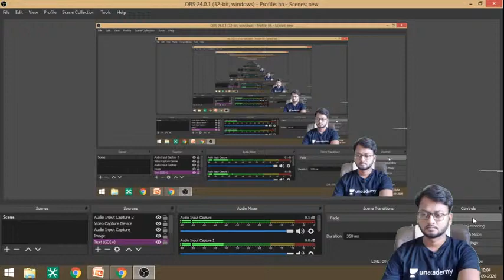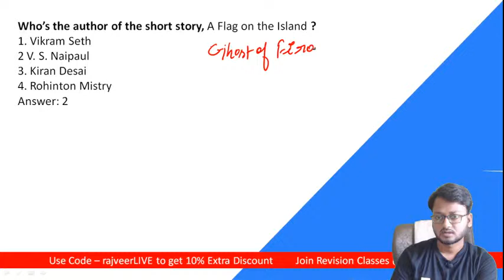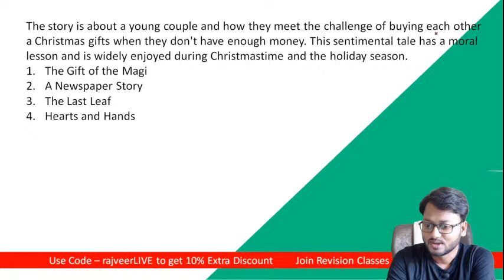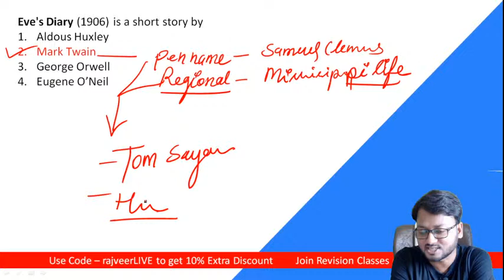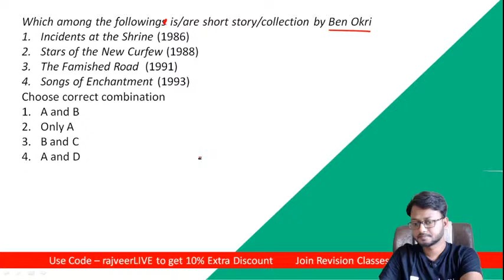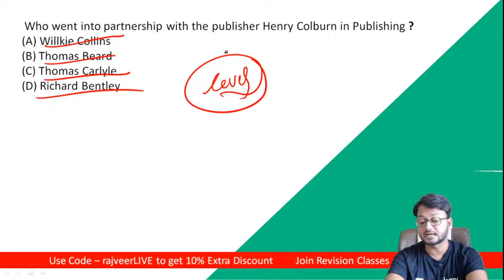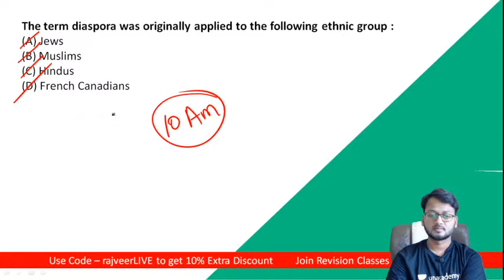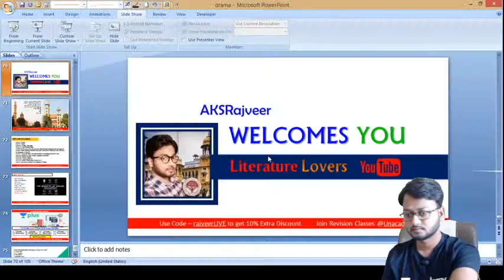UGC NET SEP 2020 | ENGLISH | Revise Unit 3- Fiction & Short Stories | AKS Rajveer | Unacademy Live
AKS Rajveer 2 times UGC NET NET in English. Completed U.G and P.G from University of Allahabad Prayagraj and B.Ed from MJPRU Campus Bareilly. Also have Qualified Exams Like -  SSC JHT, CTET, TET, SUPER TET, With more than 6+ years of teaching Experience guiding UGC NET Aspirants for English Exam. In this Class, AKS Rajveer Will be discussing - UGC NET ENGLISH Unit 3- Fiction & Short Stories. With the help of selected mcqs, he will try to give the clear cut glimpse of drama and it's historical development from the Old English Period to Post Modern period.

Unacademy Subscription Benefits:
1. Learn from your favorite teacher
2. Dedicated DOUBT sessions
3. One Subscription, Unlimited Access
4. Real-time interaction with Teachers
5. You can ask doubts in the live class
6. Download the videos & watch offline